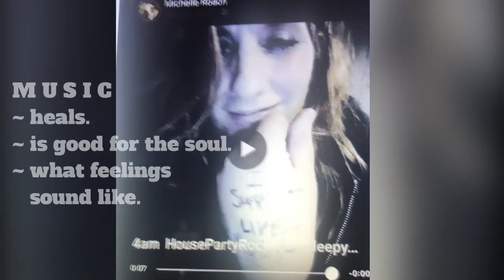Spanish Moon -Robert Palmer & my pics of Old JJs Blues ( I do not profit in anyway , not my music.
Video and pictures by Michelle Roach